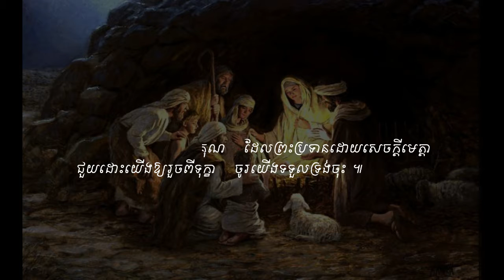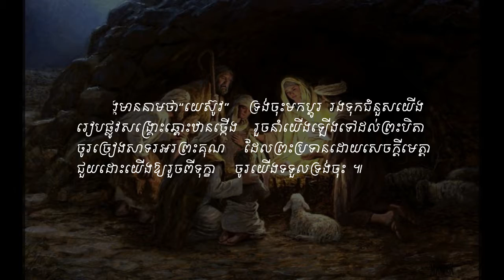The King is Born. Vol # 39 ព្រះទ្រង់ប្រសូតហើយ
ទំនុកខ្មែរបរិសុទ្ធ Vol # 39 ព្រះទ្រង់ប្រសូតហើយ